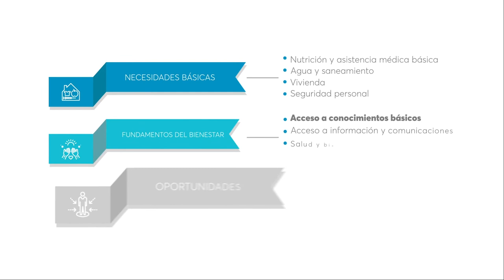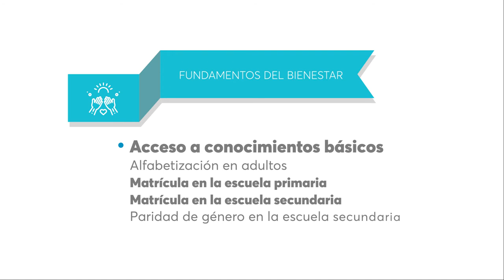COVID-19: una crisis de progreso social- capítulo educación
El COVID-19, además de causar una crisis económica y sanitaria, también tendrá repercusiones negativas en el progreso social en El Salvador. Conoce más sobre los indicadores que se verán mayormente afectados en el informe: "COVID-19: una crisis de progreso social", realizado por el Centro de Progreso Social 👉🏻